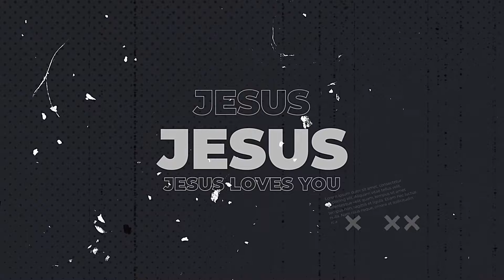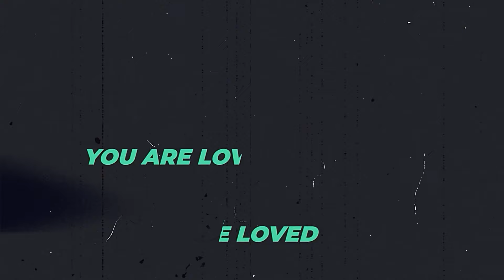「復活のいのち / LIFE OF RESURRECTION」THE ARTHUR HOLLANDS SHOW 2024/09/04 14:00-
本日のTHE ARTHUR HOLLANDS SHOWは、3月31日（日）草加リバーサイドチャペルでの
イースター礼拝でのメッセージをお届けします。

ようこそ、ジーザスの愛を、情熱と愛をもって伝える
不良牧師ことアーサー・ホーランド先生の魅力が詰まった
「THE ARTHUR HOLLANDS SHOW」へ！

「THE ARTHUR HOLLANDS SHOW」では、毎週水曜日14:00から、
生放送で心に響くフレッシュでパワフルなメッセージをお届けします！💥

「THE DAILY with ARTHUR HOLLANDS」で毎朝6:30に、
一日を最高の気持ちでスタートできるモチベーショナルメッセージを

さらに、十字架行進やバイクアクロスの密着取材、
感動的なBlessing Night🌟 など
盛りだくさんのコンテンツがあなたを待っています！

▼アーサーホーランドミニストリー(アーサーホーランド先生への直接の)献金、サポートはこちらから

ひばりヶ丘支店
普通　5396176
アーサー　ホーランド

▼THE ARTHUR HOLLANDS SHOWの番組制作への
献金、サポートはこちらから
みずほ銀行
青山支店
普通1939570
スギモトジョウジ